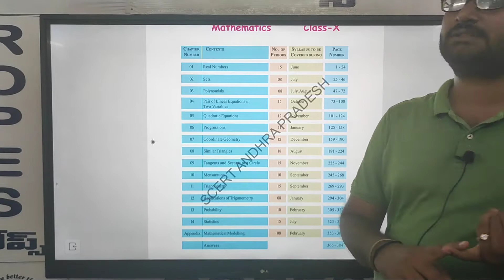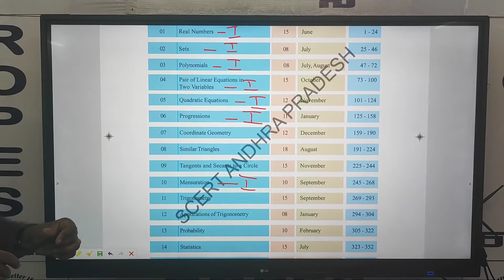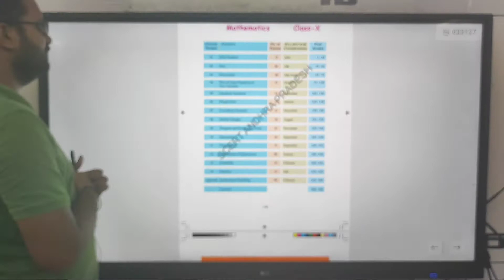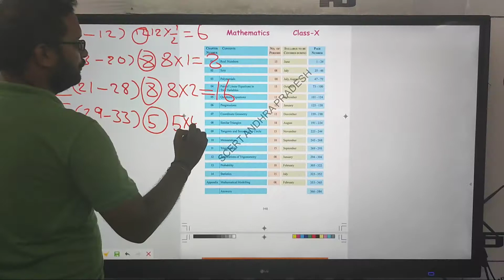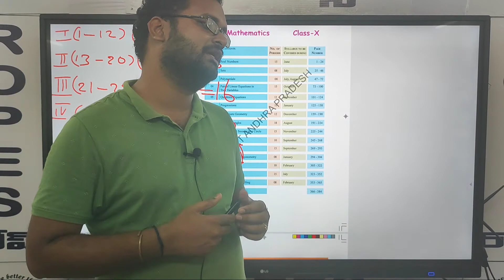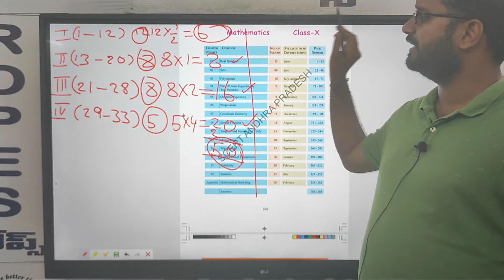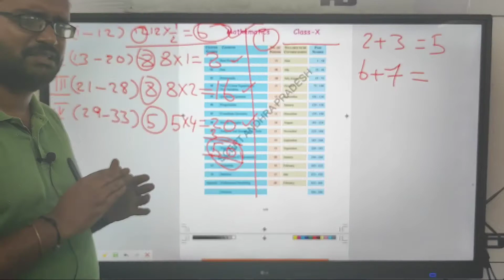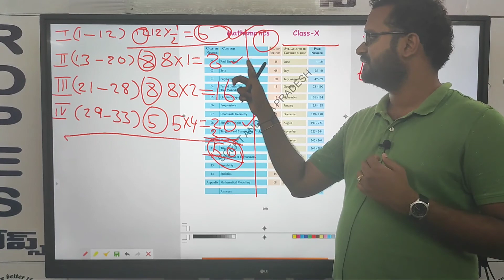QUESTION PAPER PATTERN PART 2